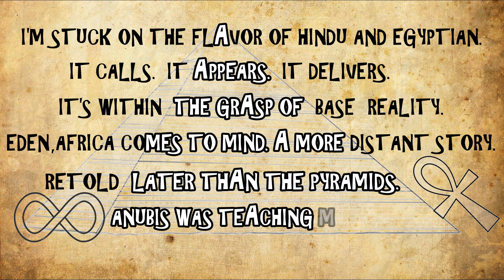What Comes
☥57